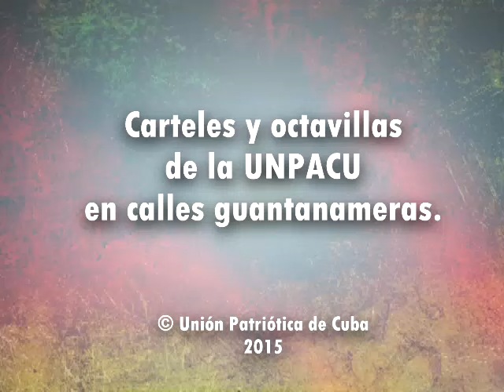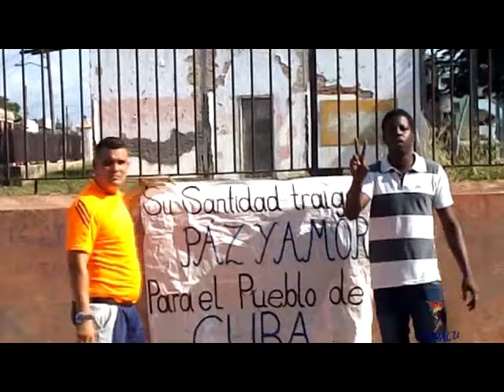Carteles y octavillas de la UNPACU en calles guantanameras